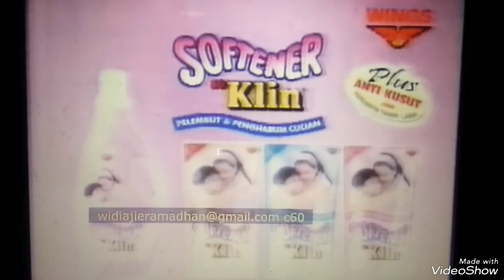Iklan So Klin Selembut Kasih Ibu warta Lampung